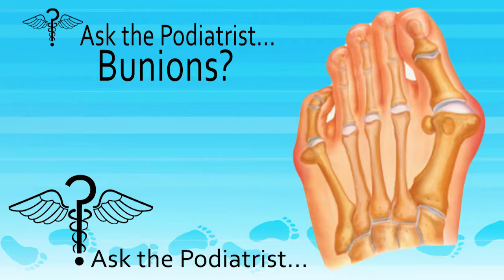What Causes A Bunion? Toronto, ON - Podiatrist Sheldon Nadal, DPM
What Causes A Bunion? Podiatrist Toronto, ON - Sheldon Nadal, DPM

Podiatrist Toronto, ON
Sheldon H. Nadal D.P.M.
586 Eglinton Avenue E. Suite 501
Toronto, Ontario M4P1P2

Toronto Podiatrist Sheldon Nadal discusses the causes Bunions.

Serving the Toronto, ON area
Toronto podiatrist and foot specialist, Sheldon Nadal, D.P.M., has been treating bunions using minimally invasive techniques, in his Toronto podiatry office, under local anesthetic, for more than thirty years.

By using specialized instrumentation we are able to perform these procedures through very small openings in the skin. This results in less soft tissue trauma, which means, in most cases, very little pain and swelling compared to traditional bunion surgery.
Consequently, casts are not needed, most people do not need crutches, and you can return to work and normal activities sooner. Hospitalization is not required, and the procedures are performed in the comfort of my office.

What is a bunion?
A bunion is a bone deformity caused by an enlargement of the joint at the base and side of the big toe (metatarsophalangeal joint). Bunions form when the toe moves out of place. The enlargement and its protuberance cause friction and pressure as they rub against footwear. Over time, the movement of the big toe angles in toward the other toes, sometimes overlapping a third toe (known as Hallux Valgus). The growing enlargement or protuberance then causes more irritation or inflammation. In some cases, the big toe moves toward the second toe and rotates or twists, which is known as Hallus Abducto Valgus. Bunions can also lead to other toe deformities, such as hammertoe.
Many people with bunions suffer from discomfort and pain from the constant irritation, rubbing, and friction of the enlargement against shoes. The skin over the toe becomes red and tender. Because this joint flexes with every step, the bigger the bunion gets, the more it hurts to walk. Over time, bursitis or arthritis may set in, the skin on the bottom of the foot may become thicker, and everyday walking may become difficult—all contributing to chronic pain.

Some foot surgeons believe that wearing shoes that are too tight is the leading cause of bunions. However, this Toronto podiatrist believes that there is a strong hereditary biomechanical component to developing bunions since they do tend to run in families, usually because of a faulty foot structure. Foot injuries, neuromuscular problems, flat feet, and pronated feet can contribute to their formation. It is estimated that bunions occur in 33 percent of the population in Western countries.

For more information on Bunions in the Toronto, ON area call Sheldon H. Nadal D.P.M. at or Toll Free at !

Podiatrist Toronto, ON
586 Eglinton Avenue E. Suite 501
Toronto, Ontario M4P1P2